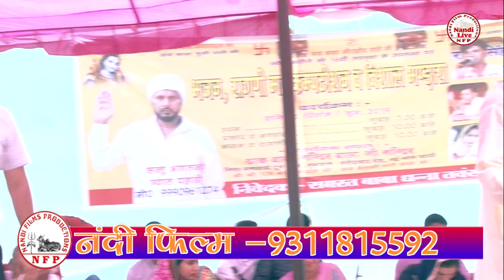वीर शूरमा गूज्जर हो से !! Satpal Dosa & Harendra Nagar गुज्जर सांग Nandi Live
Video Credits

Title Song
Singer :- Satpal Donsa & Harendra Nagar
Artist :-
Music Director
Video Director
Make-up
Promotional Thanks
Special Thanks